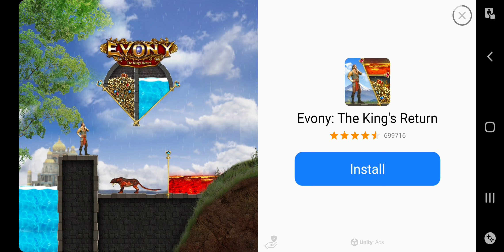I played Asphalt 8 with my best car in the game